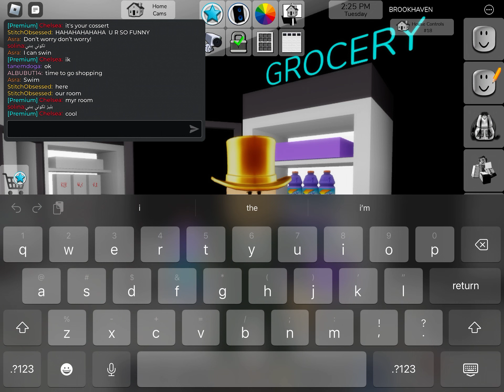What did I drink?